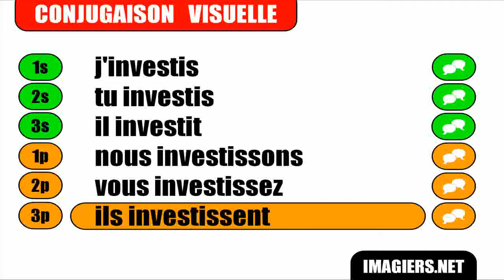FRENCH VERB CONJUGATION = Investir = Indicatif Présent